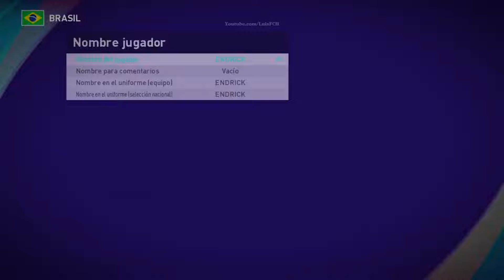TUTORIAL COMPLETO | COMO CREAR A ENDRICK 2025 EN PES 2021 | HOW TO CREATE | FACE & STATS | LuisFCH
COMO CREAR A ENDRICK VERSIÓN BRASIL 2024 EN PES 2021

Hola amigos hoy les traigo un TUTORIAL ESPECIAL PARA CREAR al BRASILEÑO ENDRICK NUEVO FICHAJE DEL REALMADRID, paso a paso, espero que les guste y si es así pueden SUSCRIBIRSE y activar la Campanita para que no te pierdas ningún vídeo, SALUDOS !!!

💖👉REQUISITOS PARA ENTRAR AL GRAN SORTEO DEL CANAL !!! 💖💖💖👇👇👇

➡️ ESTAR SUSCRITO AL CANAL Y ACTIVAR LA CAMPANITA🔔!!!

➡️DEJAR TU LIKE, COMPARTIR Y DEJAR TUS COMENTARIOS EN EL VIDEO!!!

🔊RECUERDA⏩ A MÁS COMENTARIOS, MÁS OPORTUNIDADES DE GANAR!!!

⏭️⏭️LISTO CRACK TE DESEO MUCHA SUERTE Y RECUERDA SE ACTIVO SIEMPRE, SALUDOS!!!